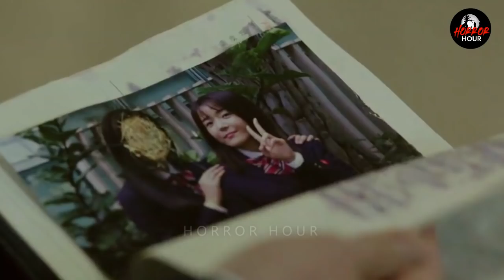The Labyrinth Explained | Horror Hour | Horror Movie Explained | Ending Explained Hindi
Hello Everyone

A fantasy horror movie about high school students struggling to save their friends from evil spirits that are causing strange phenomena late at night at their school. Hee Min is the heir of the greatest exorcist in Korea, who is not yet aware of his own powers. So Young is a girl who is keeping a secret about the curse that is afflicting their school.

Video acha lage to Comment karke apna support aur pyaar ❤️❤️❤️dikhaye Aur Horror Hour Channel ki horror ride ka memeber bane ke liye channel ko Like Share aur Subscribe karn lein aur ❤️❤️❤️.